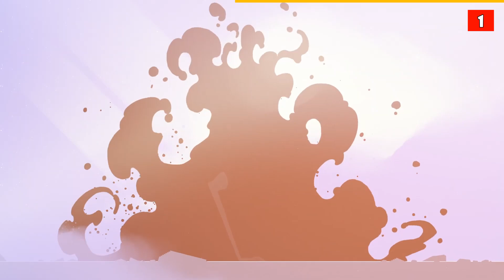10 Upcoming Platformer Games of October 2024, Part 2 - PC / Consoles 🍕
🎮 Games on this List 📌 Timestamps ⏰ ➡

⚡00:00 - Intro 🎮
00:15 - Europa 🔞
01:11 - Cave Crawler 2 🎮
01:50 - Zodiac Revenger 💢
02:52 - Throw Bro🎮
03:54 - Care Bears: To The Rescue 🎮
04:29 - Hammer of Pain 🔞
06:31 - Runny Bunny🥕
07:50 - Decline's Drops 🥊
09:14 - Shadow of the Orient 🎮
⚡10:11 - Neva 🔞

Note: Release date is subject to change 🗓